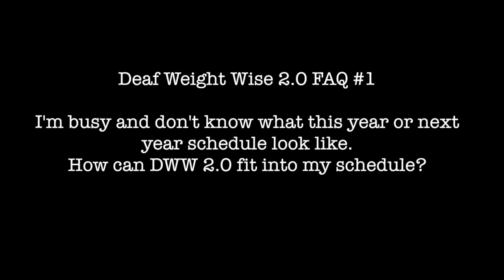DWW 2.0 FAQ: Schedule Concerns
DWW 2.0 FAQ series.